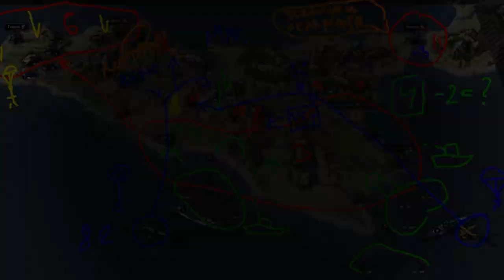Husky in Unity of Command 2 | 100% Guide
'Husky' is the first mission in Unity of Command 2's campaign that might give you any trouble; while it's hardly the most difficult one (hello-o, Market Garden), I've got a few spoonfuls of tips to spare you the pain of having to reload it about three billion times.

Music: Unity of Command II — Us (someone should do a metal cover of this piece).